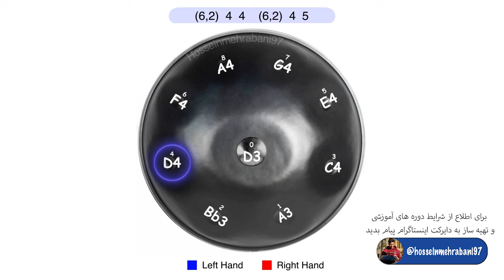Amélie handpan tutorials l آهنگ املی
Learn easy & fast handpan

 pattern : Amélie

Scale : D minor (kurd)

00:42 - Hands